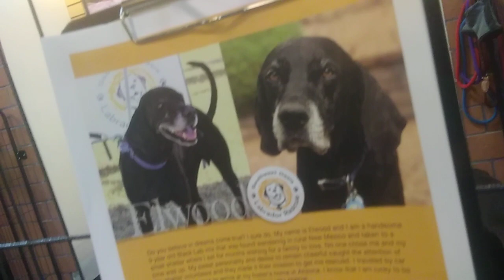TRN Rescue place Elwood 9y Labrador Rescue old film 20191129 164024